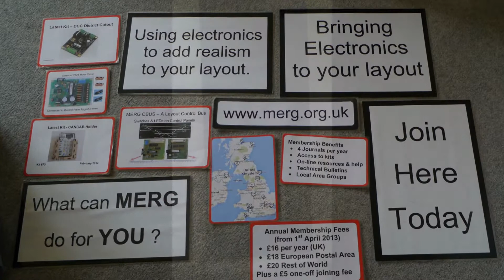MERG exhibition material August 2015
Various pictures to show members what MERG has available